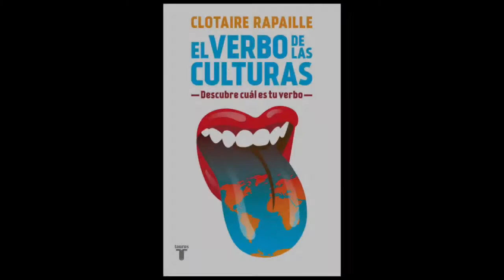Booktrailer EL VERBO DE LAS CULTURAS de Clotaire Rapaille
Cada país tiene un verbo clave, uno que contiene la esencia de su cultura y explica el comportamiento de sus habitantes. Estos verbos funcionan como llaves que permiten abrir la puerta al inconsciente colectivo de las naciones y decodificar sus tradiciones, complejos y tendencias. Por supuesto, resumir toda una cultura en una palabra implica el riesgo de hacer grandes generalizaciones. El autor de este libro lo sabe, pero, lejos de evitarlo, explota el potencial significativo de los estereotipos pues éstos, nos dice, sobrepasan la estrechez de miras de la corrección política y, la mayoría de las veces, son verdaderos.